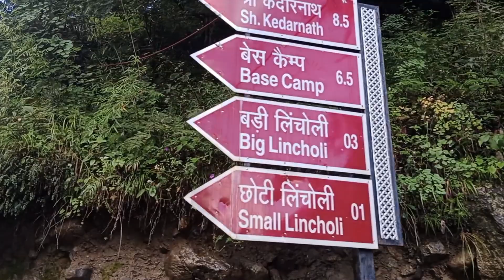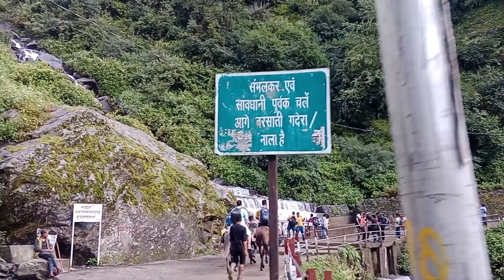kedarnath yatra 2023 update | kedarnath yatra 2023 guidelines | kedarnath yatra 2023 opening date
Kedarnath yatra 2023 guidelines | kedarnath yatra 2023 helicopter booking | kedarnath yatra 2023 | kedarnath yatra 2023 opening date

Namaskar Jai Shree Kedar There is great information for all the pilgrims coming to visit Kedarnath.  Due to the ever-increasing corona virus, travel can be done soon.  New guideline released.

YATRA QUERIES